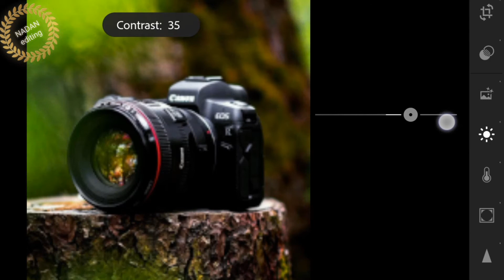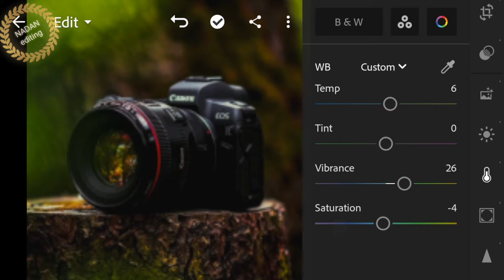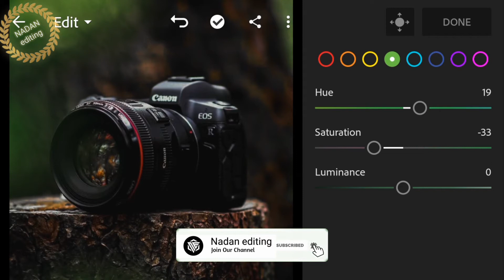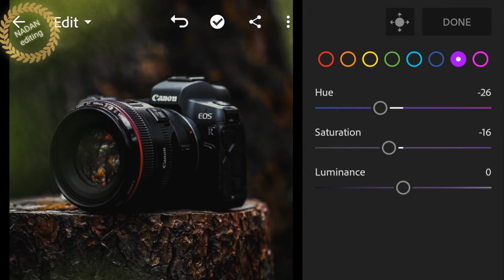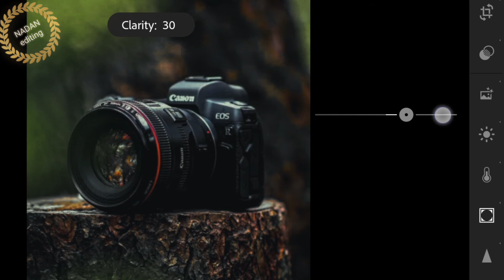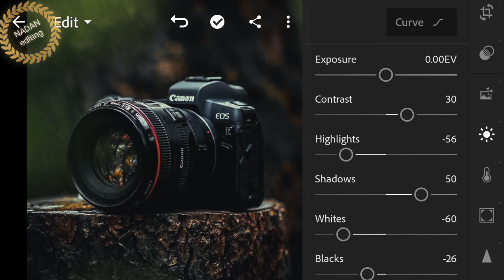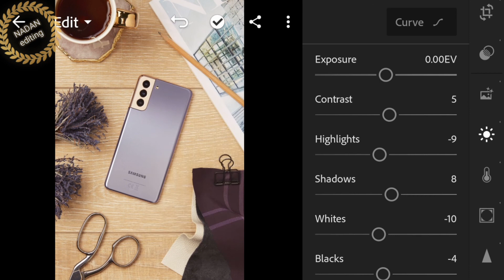Lightroom preset free download | color grading product preset Lightroom mobile tutorial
Today, Let's get started at helping you on how to edit and Create product  Lightroom Presets using Lightroom Mobile.This Preset is best suited on Outdoor and Portrait Photography.

READ THIS !!!

Example: CODE#1: 12**
                  CODE#2 : **34

App Used: Adobe Lightroom Mobile
Images Used: Pexels & Pinterest

Note:
Don't put password in comments ☠️

  @nadanediting 2022